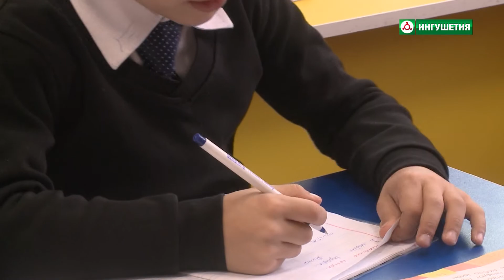Понятие "Яхь"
О значении этого слова, его важности и какой смысл в него вкладывают наши современники.